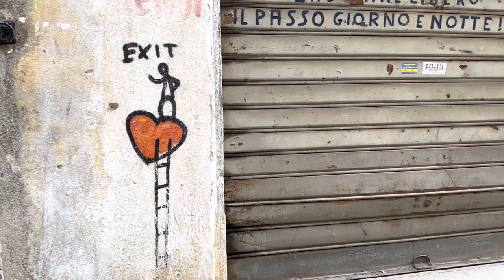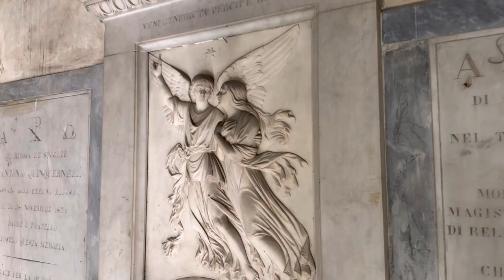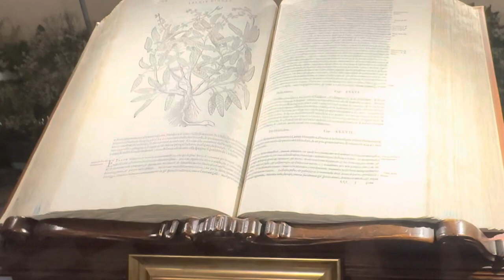Firenze vlog | World's oldest pharmacy | Santa Maria Novella | Olafur Eliasson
00:00 Intro
00.15 Palazzo Strozzi, Olafur Eliasson
01:21 Semel Street Food
01:40 Basilica di Santa Maria Novella´s courtyard
02:52 Officina Profumo-Farmaceutica di Santa Maria
05:32 Outro

Dealers for UDUMBARA's classic planter pots:

ARTEK, Mikonkatu 1B , Helsinki
LOKAL Gallery, Annankatu 9, Helsinki
HOST, 53 Barnsbury Street, Islington
 所有権を停止する ,東京、日本

Music Artlist